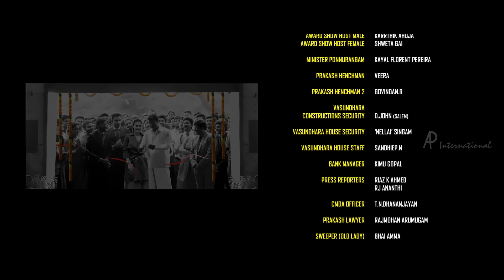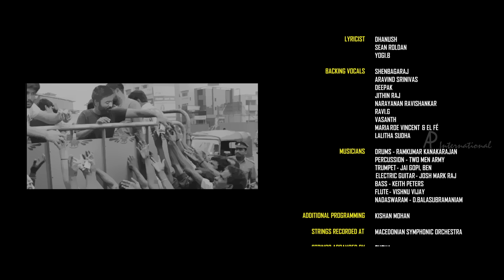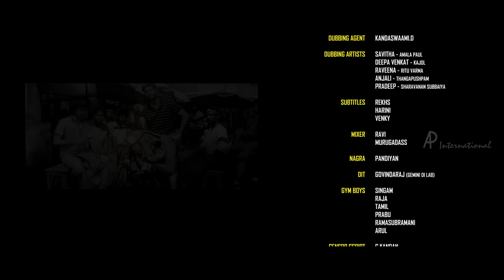VIP 2 Climax Scene | Dhanush and Kajol patch up | Amala Paul | End Credits | Velai Illa Pattadhari 2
Dhanush and Kajol patch up in VIP 2 Scenes. Velai Illa Pattadhari 2 Tamil Movie features Dhanush, Amala Paul and Kajol in the lead roles. Directed by Soundarya Rajinikanth, produced by N. Ramasamy and Hema Rukmani, music by Sean Roldan. Velaiilla Pattadhari 2 movie also features Vivek, Hrishikesh, Saranya Ponvannan, Samuthirakani among others.

Star Cast: Dhanush, Amala Paul, Kajol, Vivek, Hrishikesh, Saranya Ponvannan, Samuthirakani
Directed by: Soundarya Rajinikanth
Produced by: N. Ramasamy and Hema Rukmani
Cinematography: Sameer Thahir
Edited by: Prasanna GK